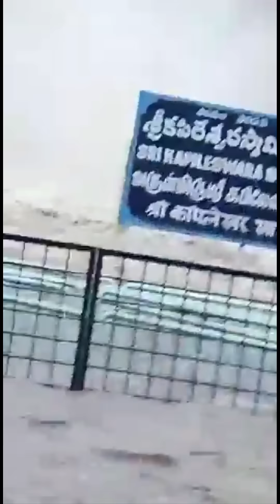Shocking Footage of Tirumala Hills Kapila Theertham Waterfalls.